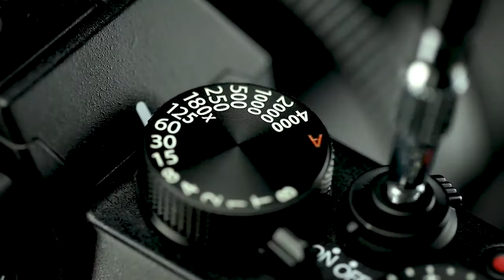JJC TCR Series Threaded Cable Release Mechanical Shutter Release Cable Bulb-Lock for Long Exposures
JJC TCR Threaded Cable Release is applicable to all cameras with a threaded shutter release button. JJC TCR can closely connect threaded shutter release button for a more reliable shutter release. It can quick release the shutter to avoid the image shaking, and can lock and unlock the bulb for long exposure shooting.